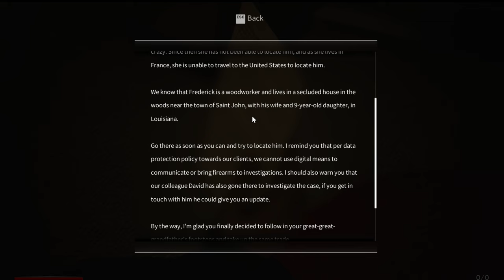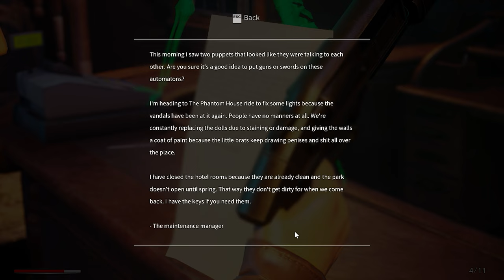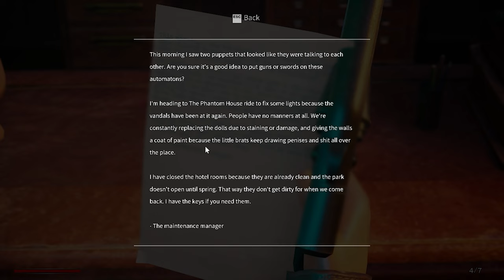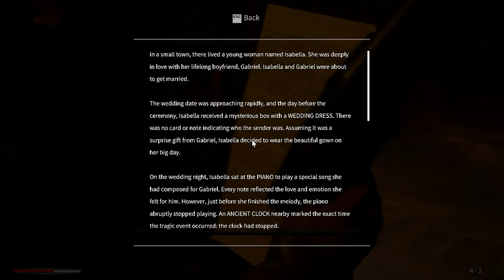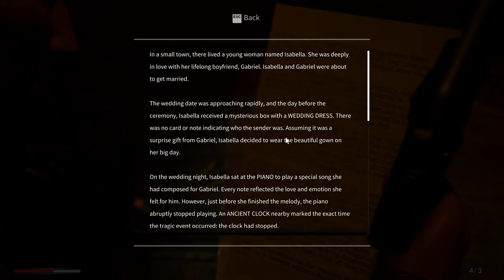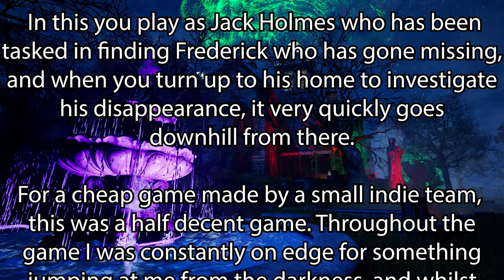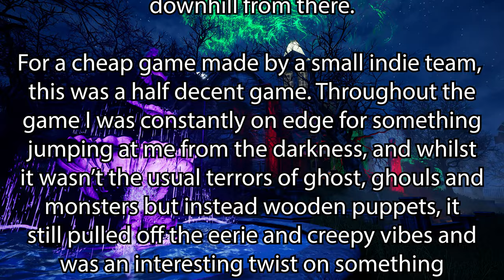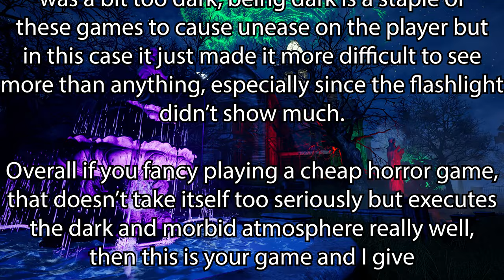Jack Holmes: Master Of Puppets - Full Game + Review (Look Pa I'm a real boy)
Survival Horror in first person where you must manage your ammunition well, explore varied scenarios and face nightmarish beings, while investigating the macabre experiments with children, the result of a mind unhinged by madness and family loss.